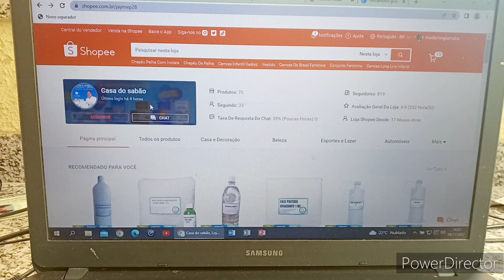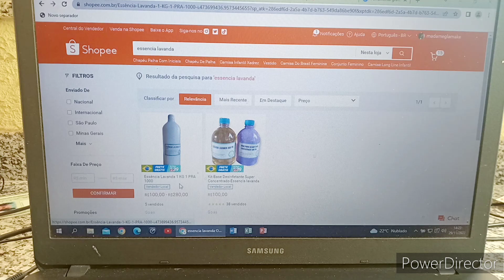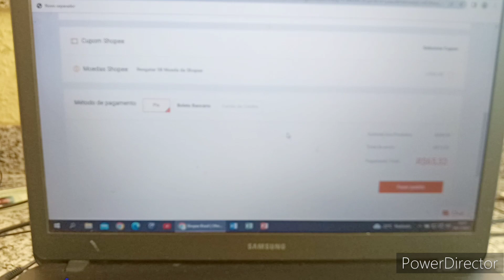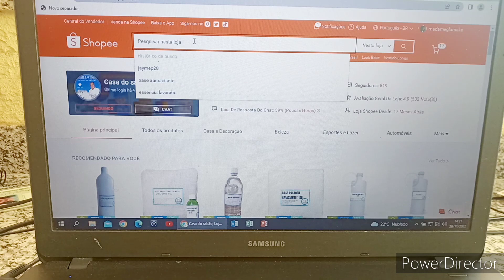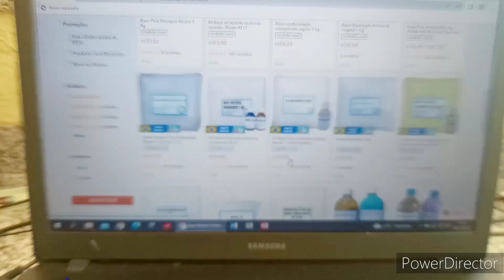A FACILIDADE PARA COMPRAR NA NOSSA LOJA CASA DO SABÃO NO COMPUTADOR